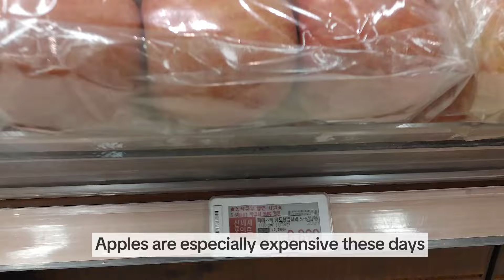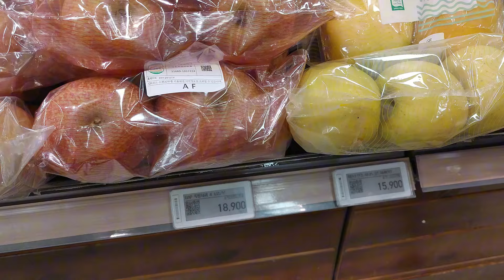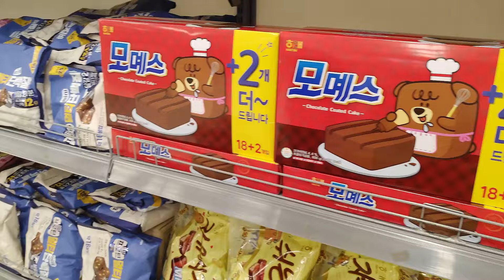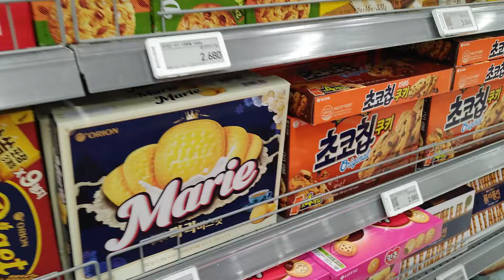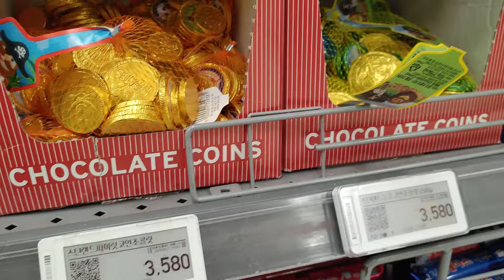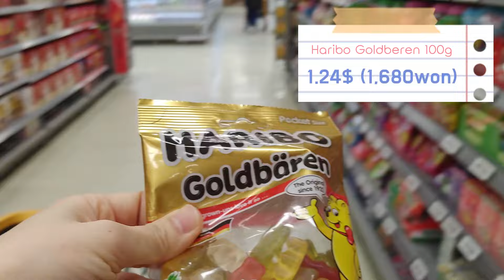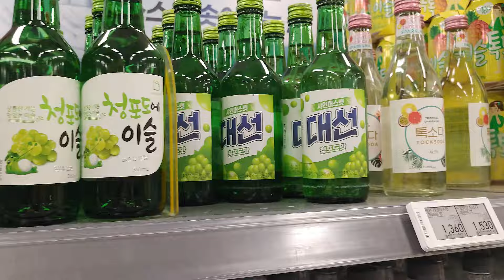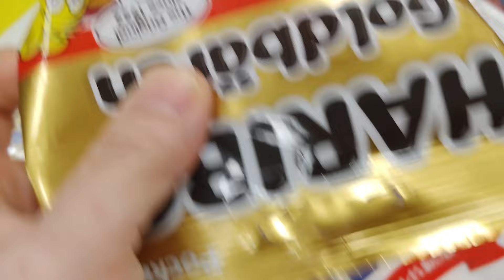shopping in Korea vlog 🇰🇷 grocery food with prices ㅣ grocery shopping🛒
Let's come shopping together at the Korean supermarket.